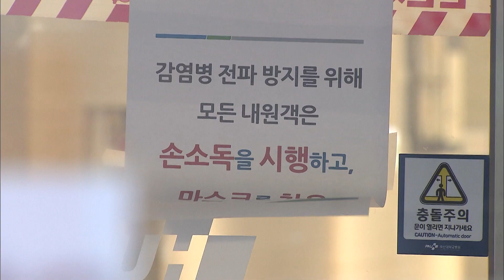[시사포커스IN-예고] '코로나19' 사망자, 10명 중 3명 요양병원 노인(오늘밤 11시 20분)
▶ 이번 '시사포커스IN'에서는 '부산의 코로나19' 3년을 짚어봅니다.부산에서 첫 코로나19 확진자가 나온게 2020년 2월 21일. 이제 딱 3년이 되어 가는데요. 지난 3년 부산시의 방역 대응 능력을 평가해본다면 어떨까요? 부산의 코로나19 인구 대비 발생률은 낮았지만, 사망률은 가장 높은 걸로 나타났습니다. 부산시는 고령 인구가 많고 노인요양병원이 많은게 원인이라고 분석했는데 실제로 사망자 10명 중 3명이 요양시설에서 나와, 노인요양시설이 코로나 방역에 취약한 것으로 드러났습니다. 하지만 지난 3년동안 취약성을 해결할 근본적인 대책은 마련되지 못하고 있습니다. 많은 시청 바랍니다~